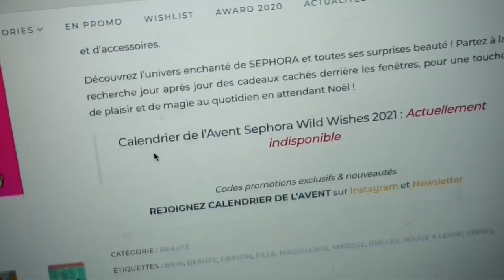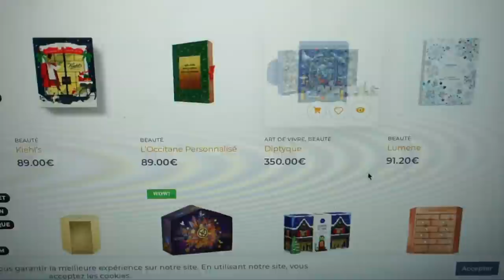DAILY VLOG 5 : Besoin de parler, back to work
Nouveau daily vloooog !

♡ Les Codes Promos :
⦁ SHEIN : PANDHAPPYTQ2

Musique
LAKEY INSPIRED : chill day